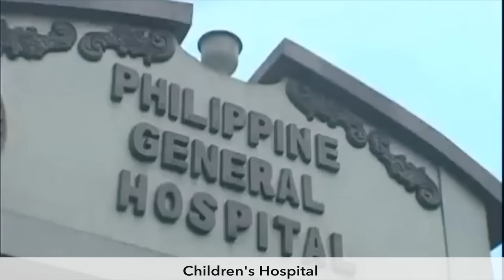BBM VLOG #166: Backstories with Imelda Marcos l Projects During Her Time as First Lady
Sa kanyang kaarawan, ang aking nanay na muna ang magva-vlog para sa akin ngayon.

Ito ang mga 'backstories' ng kanyang mga proyektong hanggang ngayon ay pinakikinabangan nating lahat.